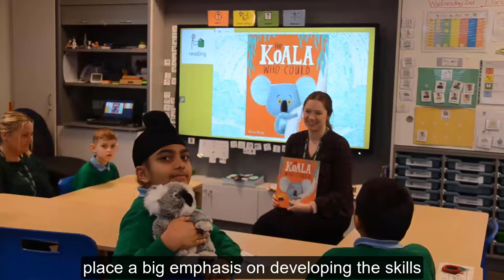Extra places for children with special educational needs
Councilor Kamaljit Kaur Nagpal recently visited Havelock Primary to meet the children who attend their newly opened additionally resourced provision (ARP). Havelock's ARP is a purpose built unit attached to the mainstream school providing specialist teaching and targeted support for children with special education needs.